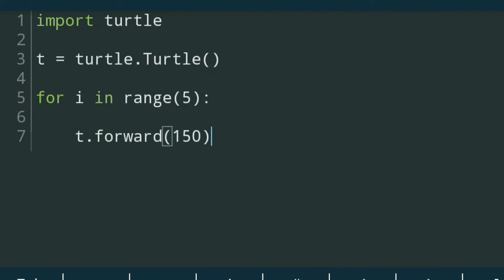How to make a Star in Python in Android | Python Turtle Graphics | Python Projects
Hello visitors,In this video I have written a code to draw star Shape using Python Turtle Graphics in Android. Pydroid3

All the source codes related to my videos are available on my website or you can ask me in the comments. Vast Coding